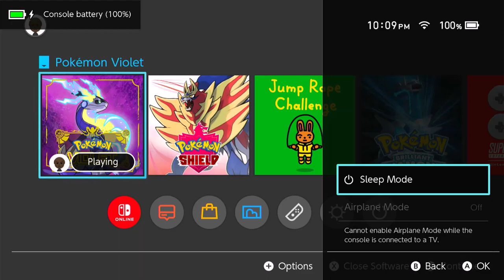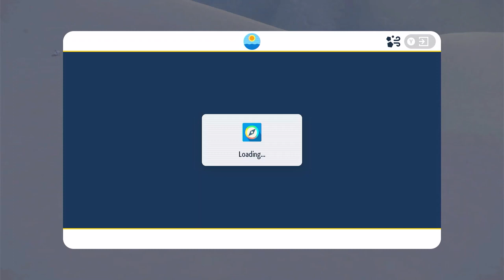Pokémon Violet | Day 3 with the game | No Commentary/Free to Use 2nd Day After Release]